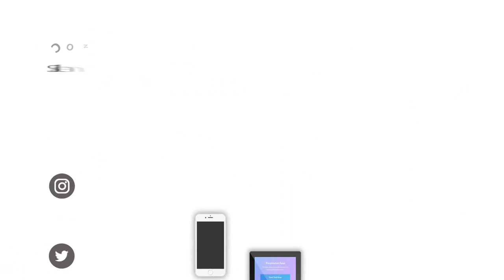Iklan Lokasi Wisata Paling Indah